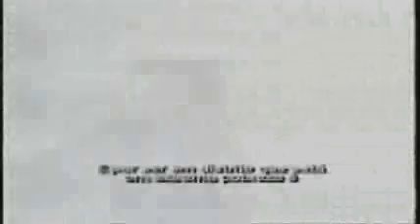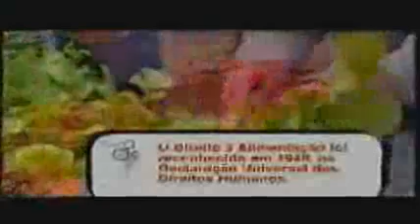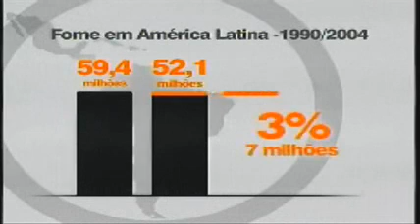América sem fome (parte 1)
Reprodução autorizada mediante citação da TV Câmara